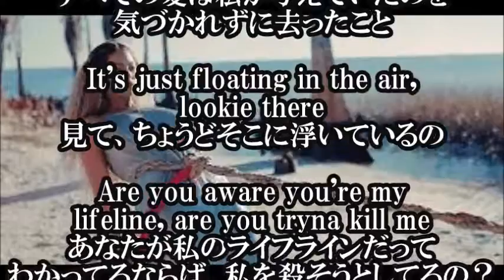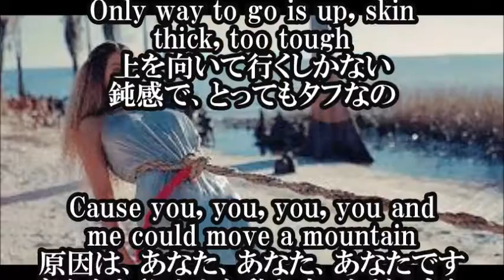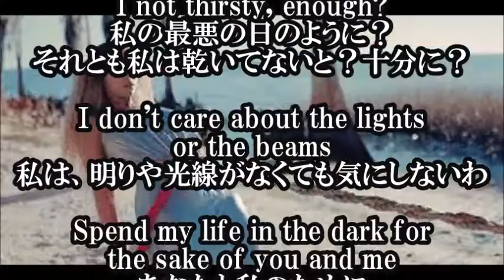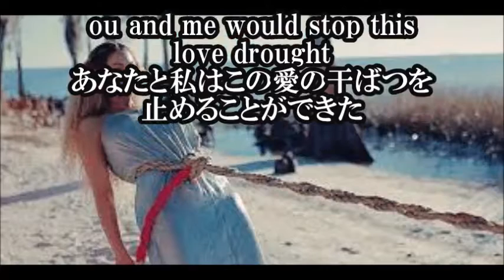ビヨンセ Beyonce LOVE DROUGHT LEMONADE 日本語和訳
苦しみを乗り越えつつある感じの歌詞ですが
なんていうか、すべてを許す心の広さを感じます。
【関連動画】